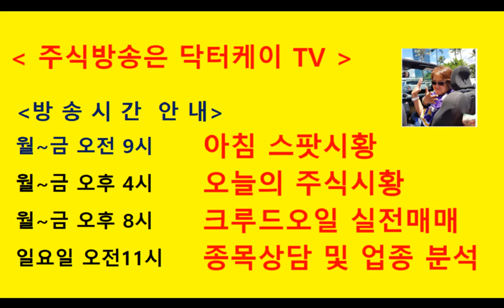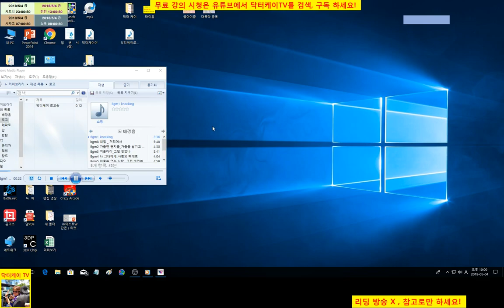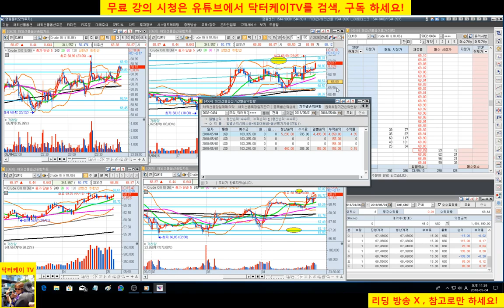= 닥터케이 TV =해외선물 크루드오일 모의투자/180504/주식으로 1억만들기/주식 시황 예측 및 업종분석 퍼팩트/직장인과 주식초보를 위한 주식방송